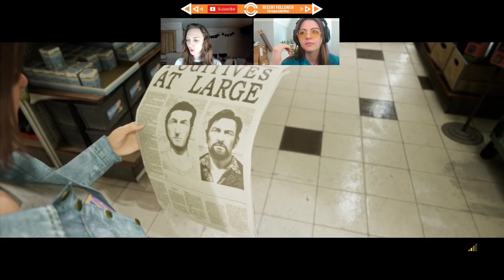Anna Plays Games | A Way Out feat. DJnpc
A delight playing with my friend Destiny, you can follow her on twitch here:
and of course myself if you haven't already Part 2 COMING SOON!